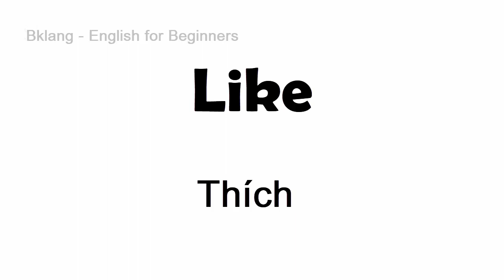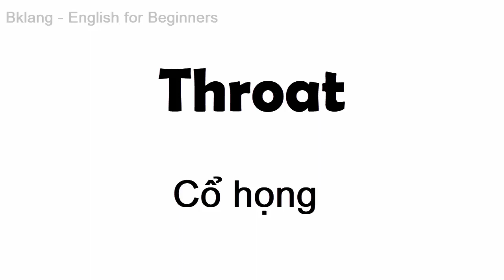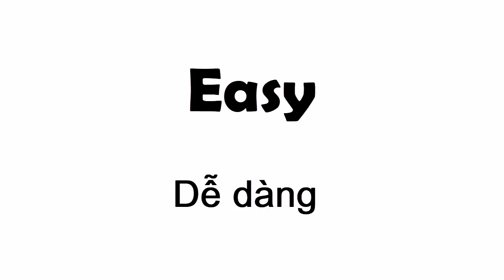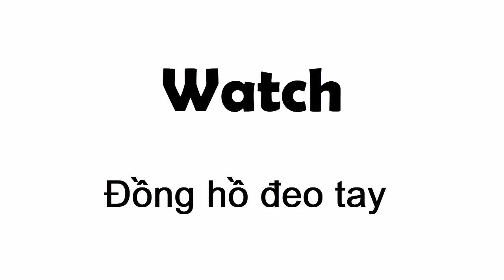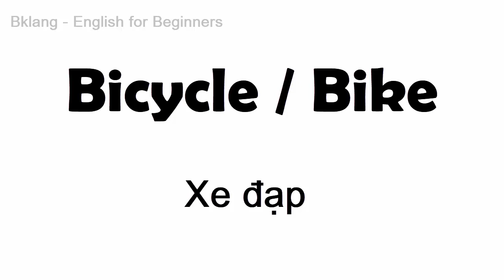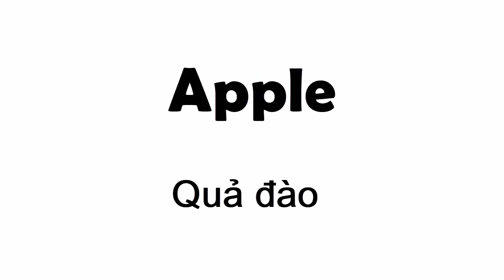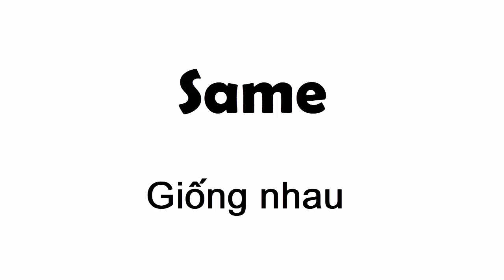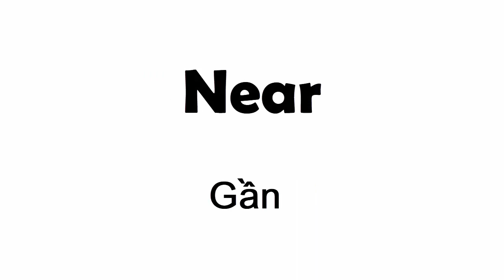3000 từ vựng tiếng anh thông dụng mới nhất phần 1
Đây là phần 1 trong loạt Video 3000 từ vựng tiếng anh cơ bản do Bklang thực hiện.
Các phần sau lần lượt mình sẽ Up trên kênh, mong các bạn theo dõi.